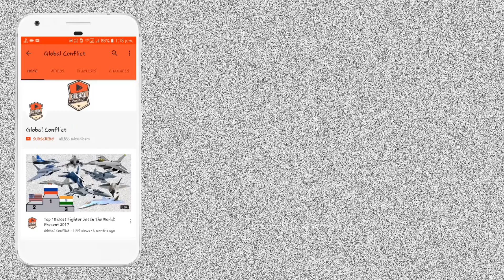India के 2 हथियार एक Success एक Fail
Global conflicts